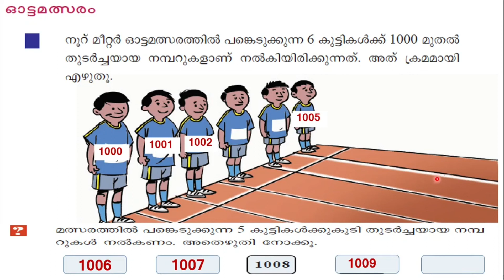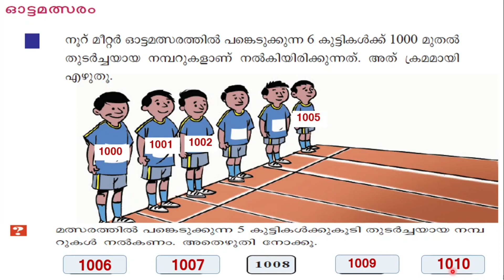ക്ലാസ് 4 വിഷയം ഗണിതം നാലക്കസംഖ്യകൾക്കൊപ്പം എന്ന പാഠത്തിലെ ഓട്ടമത്സരം എന്ന പ്രവർത്തനം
നാലാം ക്ലാസ്  ഗണിതപുസ്തകത്തിലെ നാലക്കസംഖ്യകൾക്കൊപ്പം എന്ന പാഠത്തിലെ ഓട്ടമത്സരം എന്ന പ്രവർത്തനം വിശദമാക്കുന്ന വീഡിയോ